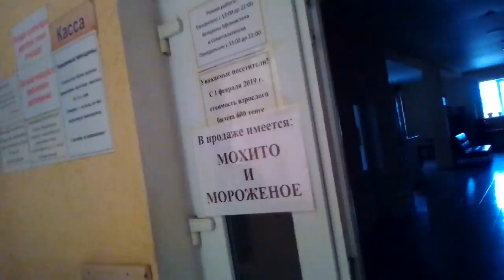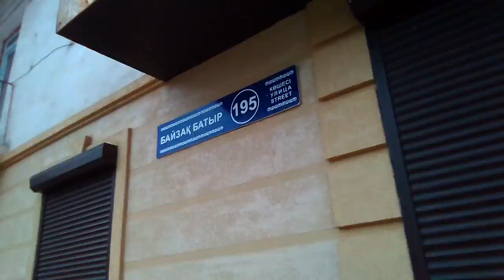Тараз(Джамбул) Ж/Д Баня